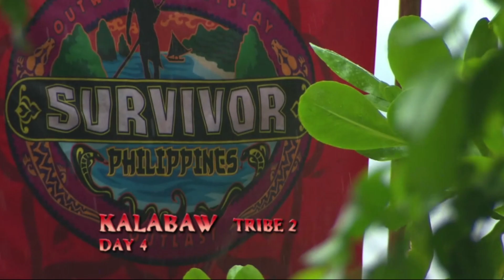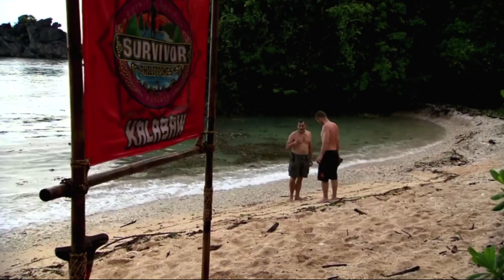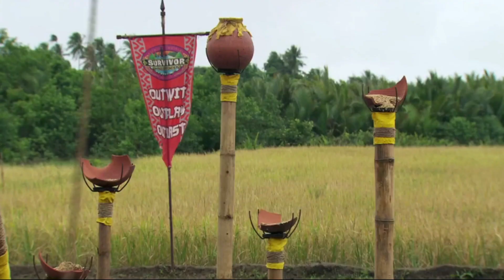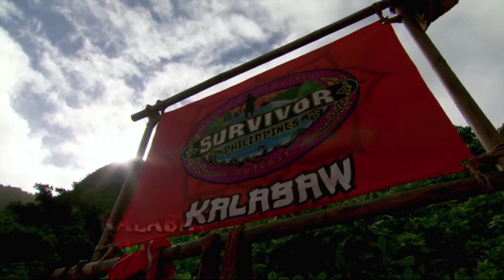that time Jeff Kent played Survivor